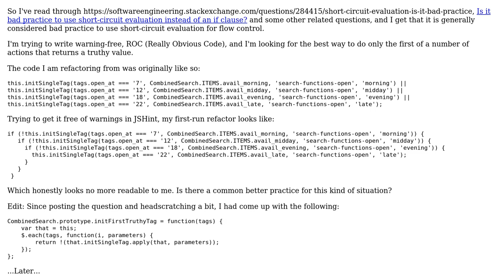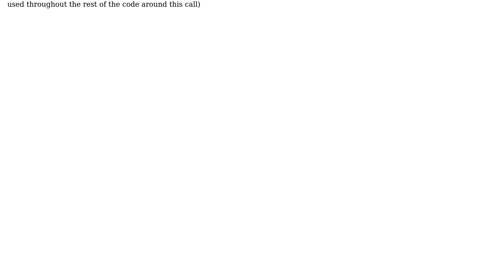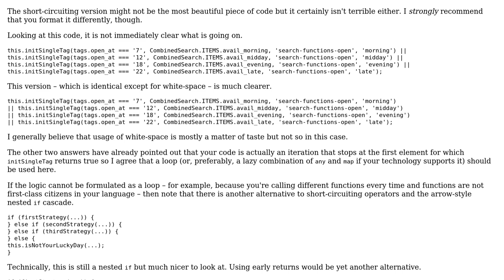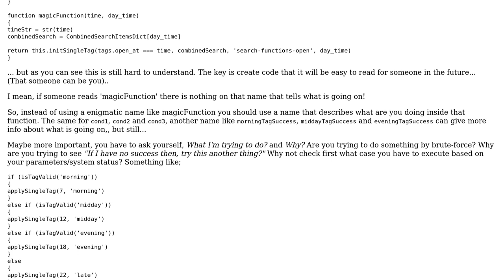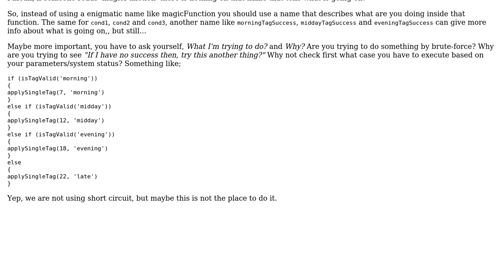Software Engineering: Short circuit evaluation to do only the first of a number of actions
With thanks & praise to God, and with thanks to the many people who have made this project possible! | Content (except music & images) licensed under CC BY-SA | Music | Images & others | With thanks to user mayo user Doc Brown user Chris O'Kelly user 5gon12eder and the Stack Exchange Network Trademarks are property of their respective owners. You are responsible for your own actions.